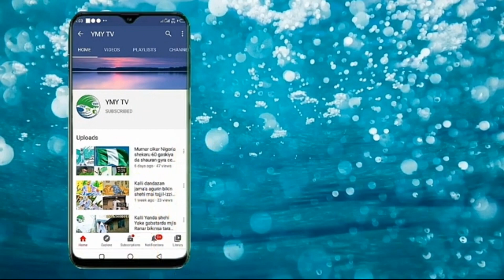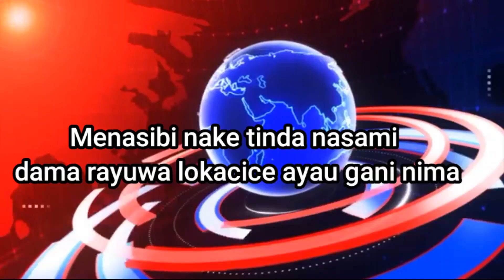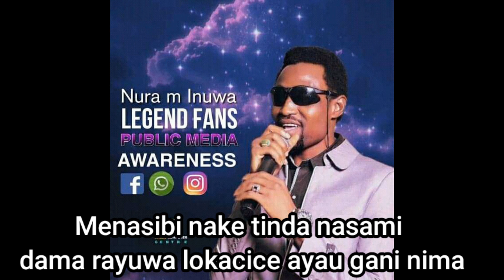NURA M INUWA MAI NASIBINE NEW SONG 2021 OFFICIAL VIDEO